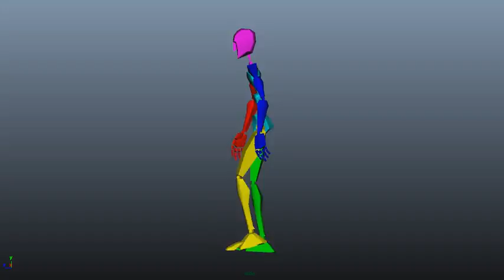SSG Walking side view